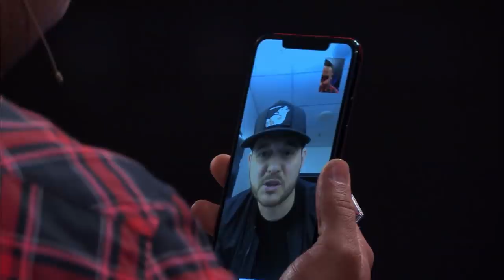Jake Meywes sings ‘Feeling Good’ by Nina Simone | The Voice Stage #69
26-year old Gold Coast crooner Jake Meywes had barely finished his Michael Bublé-esque performance of 'Feeling Good' when Guy Sebastian took out his phone to FaceTime Michael Bublé himself! What did you think of Jake’s Blind Audition?

🚨 Song info:
Jake Meywes performed ‘Feeling Good’ by Nina Simone on season 9 of The Voice Australia in 2020.

🚨 Series info:
In TheVoiceStage we highlight the best, funniest, most adorable, and most inspiring stories of talents who audition for The Voice. Enjoy ✌️